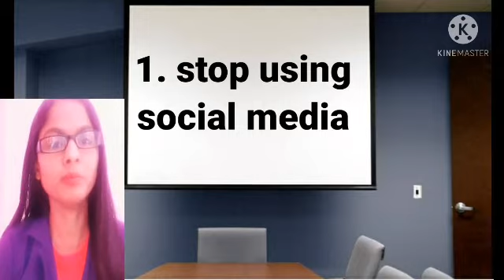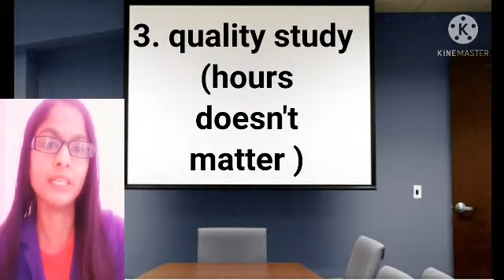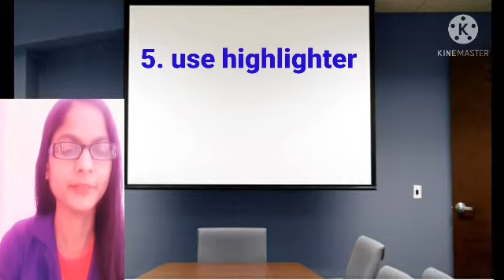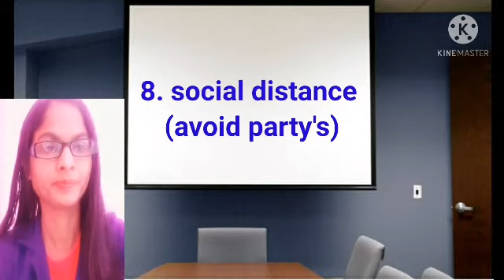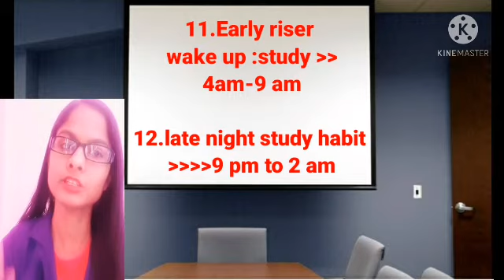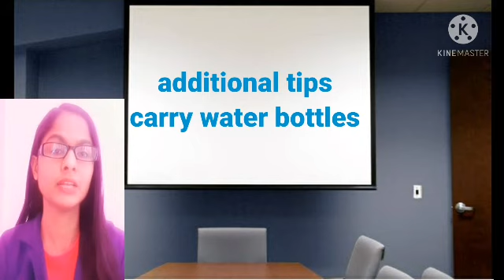90 marks in board exam, 90 marks in board exam 2021,ICSE TOPPER, HOW TO GET 90%, #90%_+in_exam